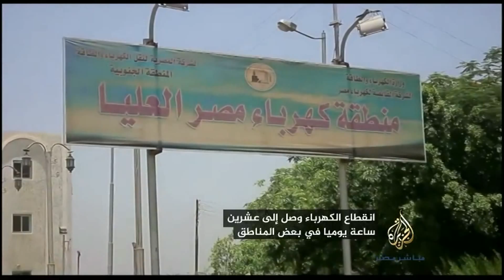تفاقم معاناة انقطاع الكهرباء.. والانقطاع يصل لـ ٢٠ ساعة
تقرير عن معاناة انقطاع الكهرباء
متابعة إخبارية ١٩-٨-٢٠١٤م